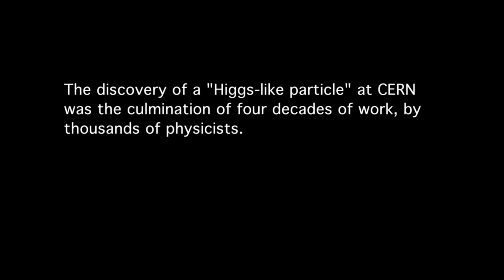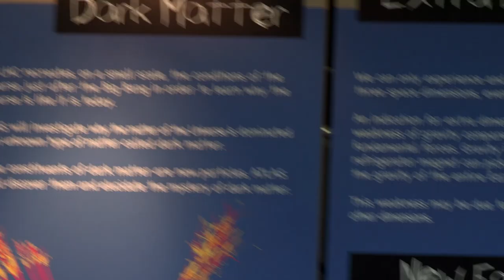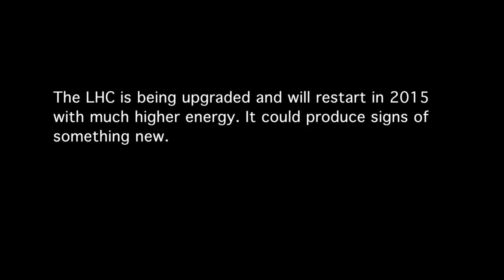CERN People - LIFE WITH THE HIGGS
The discovery of the Higgs boson was a career highlight for thousands of people, the greatest discovery in physics in a generation – but having found the Higgs, the field now has a bit of a crisis: what to do next? Young physicists, with many years of work ahead of them, talk about what they might do next and whether the Higgs boson is really just what they expected or something more exciting that will open new paths. The Large Hadron Collider could still reveal a lot of secrets.

"CERN People" is a new series of short films that goes behind the headlines of some of the biggest physics breakthroughs of our time, introducing the public to a handful of engaging young scientists at the world’s largest research center – home to the Hadron Collider and birthplace of the worldwide web!

We have been filming during the most exciting years for particle physics in a generation. Our aim is to give the general public, who have a broad sense of what CERN is, a more personal sense of who particle physicists are and what they actually do.

We have had great access to three CERN experiments: ALPHA, CMS, and some of ATLAS. We were there when the Higgs results were coming together, and when a groundbreaking anti-matter paper was accepted for publication. We captured the emotion of these moments in real time -- and such moments in physics are rare. They get headlines and public attention for a few days; our aim is to hold onto it and make the public want to know more, with a series of intimate, intelligent short films that open the door onto the real work of experimental particle physics.

Our focus is primarily on younger physicists -- not the people who speak to the cameras when big news is announced, but the ones staying up all night analyzing data, preparing graphs, and tweaking the tools on which big experiment results depend. We talk to them not only about what they do, but why they do it. Perhaps none of them will win the Nobel Prize, even if their work helps others to do so. They will probably never have the first-class lifestyle of their friends who went into the private sector, where mathematical brains like theirs can make millions. And as a rule, they don't care.

About CERN People, Liz Mermin, and Crowhill Films
CERN People is directed by Liz Mermin and produced by Crow Hill Films.  Liz Mermin is a London-based director from New York who directs fast-paced, character-driven documentary features telling stories about contemporary society and culture – from the personality quirks of charismatic Irish racehorses to culture clashes between Afghan and American hairdressers to the ties between Bollywood and terrorism. Her films are broadcast, released theatrically, and shown in festivals worldwide; reviewers praise their humor, sensitivity, and attention to character. As an undergraduate, Mermin was an instructor on a popular physics course called “Space Time and Motion,” which was of some help in making this series (as was her father, an emeritus professor of theoretical physics at Cornell).  She runs the multimedia program at the Thomson Reuters Foundation.  Crow Hill Films was founded by Aisling Ahmed in Edinburgh, Scotland, in 2009 and expanded to Galway, Ireland, in 2012.

CERN People is produced with the generous support of the Science and Technologies Facilities Council and the Irish Film Board. The Science and Technologies Facilities Council is one of the UK’s seven publicly funded Research Councils responsible for supporting, coordinating and promoting research, innovation and skills development to drive science and technology forward for the benefit of the United Kingdom and its people.  The Irish Film Board is the national development agency for the Irish film, television and animation industry, investing in talent, creativity, and enterprise. The agency supports Irish companies by providing investment loans for the development, production and distribution of film, television and animation projects.

About INT:
Intelligent Television based in New York, produces innovative films, television, and online video in close association with leading cultural and educational institutions and renowned directors and cinematographers worldwide. INT also produces the Intelligent Channel with Google’s investment and support on YouTube.

Visit CERN People for more!
Google+  goo.gl/MBLrs
Twitter!  @CERNPeople